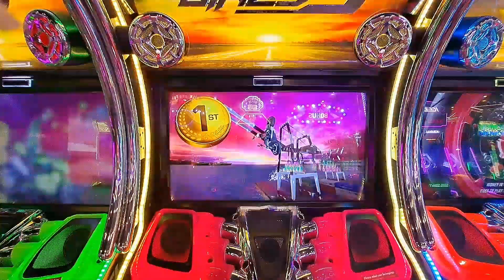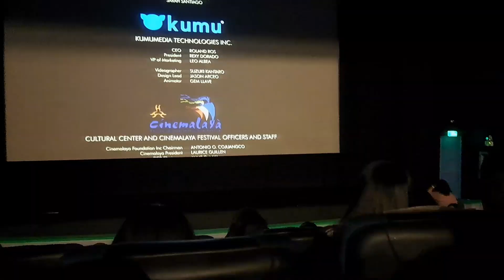slice of life | movie, karaoke, & arcade date (we watched rookie) ✩₊˚⋆☾⋆⁺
- cinut ko frame ng clip sa bball kasi may nakikisapaw na lalaki
- sira 'yung mic sa karaoke grr
- di namin natapos second song kasi malalate na kami sa cinema
- nanalo si de sa billiards & air hockey
- nanalo ako sa races
- nasa tapat lang ng seat namin si aya kinikilig pa rin ako, binigyan kami rookie stickers
- lakas ng hiyawan ng mga vadengs
- naubusan na ako ng clips

08.10.23